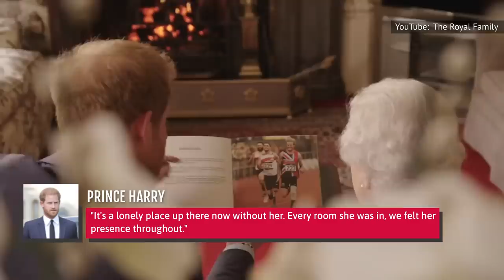Expert Reveals Just How Kate Middleton Completely Froze Out Meghan Markle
Has the "royal beef" between the princess and the duchess escalated? One body language expert reveals a shocking insight.